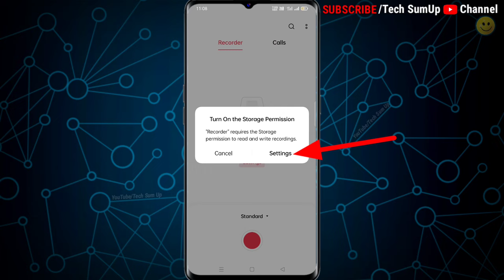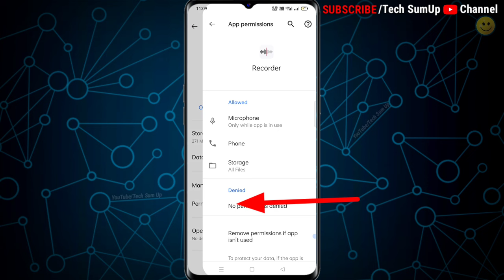Turn On The Storage Permission || Recorder Requires Storage Permission || Fix Voice Recorder Problem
𝙉𝙖𝙢𝙖𝙨𝙠𝙖𝙧 𝘿𝙤𝙨𝙩 🙏
Is Video Me aap Dekhenge or Janege Ki Agar aapke phone ke recorder me recorder require storage permission / turn on the storage permission / recorder requires the storage permission to read and write recordings ye sab aa raha hai to isko kaise fixed karenge.
Isliye Video Last Tak Jaroor Dekhiyega Taki Kuchh Chhut Na Jaye.
 fixed; touch recorder app and hold--click on app info--click on Permissions--click on Storage--click on allow ;= problem fixed.

 ☞ ये सब आपके साथ भी हो सकता है😱
😭Whatsapp Number Banned,Mat Karna Ye Galti
😭Appka Facebook Account बंद हो जाएगा / FB Lock or Disable मत करना ये गलती ☞

🤔दोस्त,आपको आगे भी  ऐसी ही Genuine

1. recorder requires the storage permission to read and write recordings
2. phone recorder not working
3. recorder requires the storage permission to read and write recordings
4. recorder requires storage permission oppo
5. turn on storage permission
6. android phone voice recorder storage problem